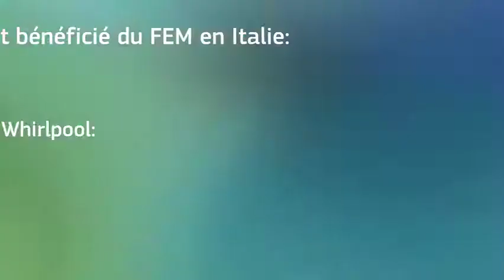European Globalisation Adjustment Fund in Italy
The European Globalisation Adjustment Fund (EGF) helps people who have been made redundant as a result of globalisation. Personal stories from Italy, after the decline of Whirpool, show the beneficial impact of the EGF on the economy and society, helping to reskill the workforce and open a new glass production factory on the premises.